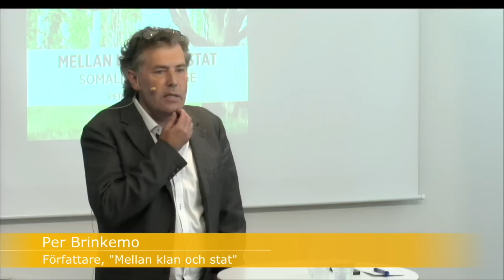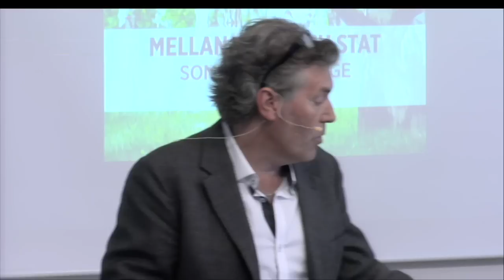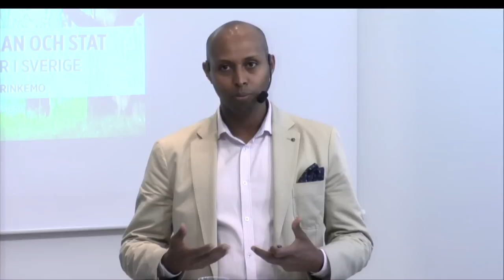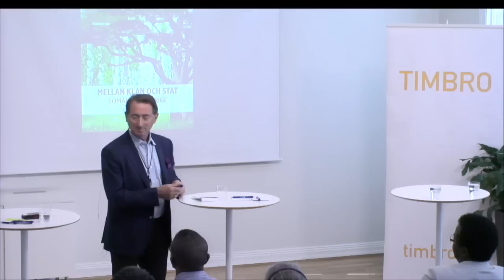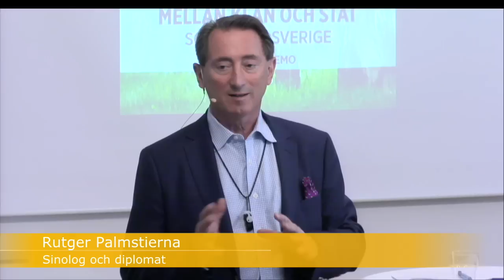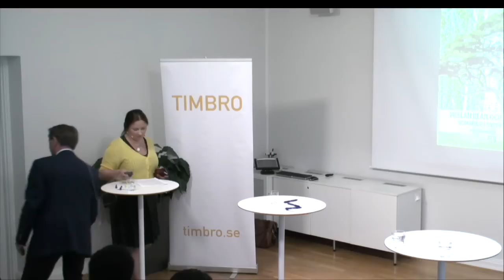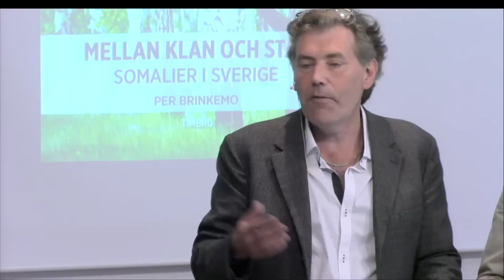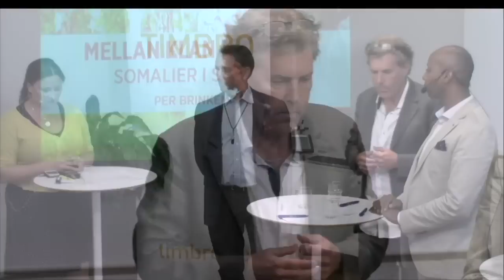Boklansering: Mellan klan och stat av Per Brinkemo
Invandringen från Somalia till Sverige tog fart vid slutet på 1980-talet. I dag finns det närmare 50 000 somalier i Sverige. Men kunskapen om somalisk kultur och om livsvillkoren för de somaliska invandrarna är låg. Attitydundersökningar har visat att somalier är den invandrargrupp som svenskar bedömer som allra mest kulturellt  avlägsen. Det utgör en grund för diskriminering men också för kulturkrockar som går att före-bygga med ökad kunskap.

Vad händer när invandrare från en klankultur möter världens mest  individualiserade majoritetsbefolkning? Vad innebär det att flytta från ett land utan fungerande stat till ett land där staten förväntas lösa det mesta i livet?

Den 12 juni släpper Timbro journalisten och projektledaren Per Brinkemos bok Mellan klan och stat. Somalier i Sverige -- den första boken på svenska om somalisk kultur.

Per Brinkemo presenterar boken och samtalar därefter med sinologen och diplomaten Rutger Palmstierna och psykologen Yassin Ekdahl.

Sanna Rayman, ledarskribent på SvD, modererar.